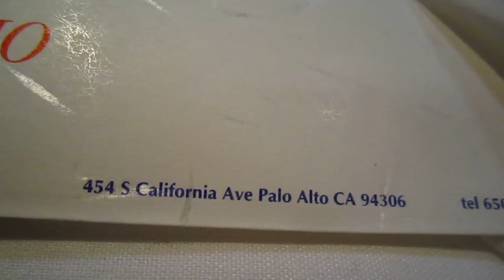Tourist at home - Jin Sho, Palo Alto 01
Tourist at home - Jin Sho, Palo Alto